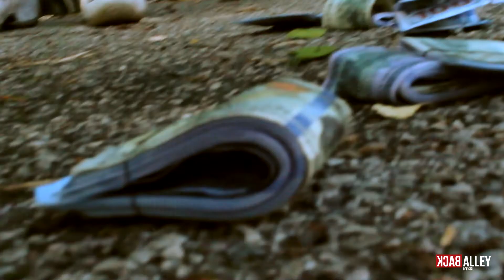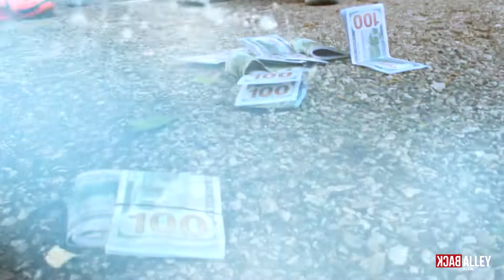YUNG NITTY FT. TOUCHDOWN - YOUNG NIGGAS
YUNG NITTY FT. SLICK SLICK - STACK IT

FOLLOW ON INSTAGRAM @_ YUNGNITTY